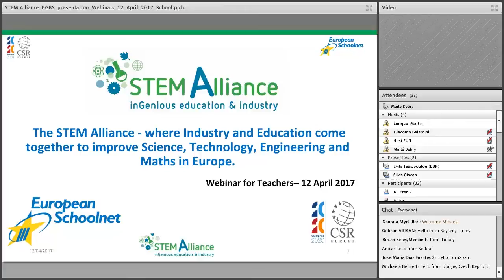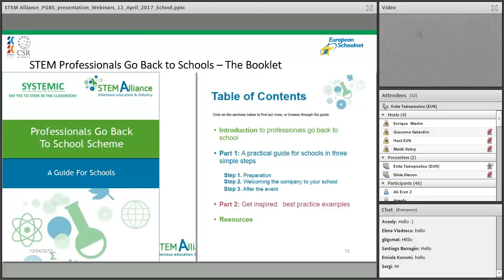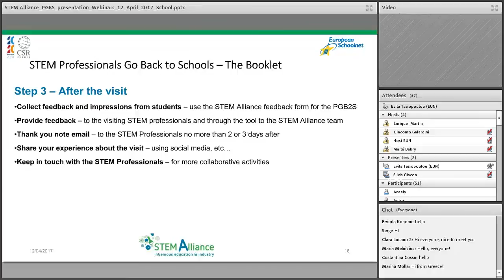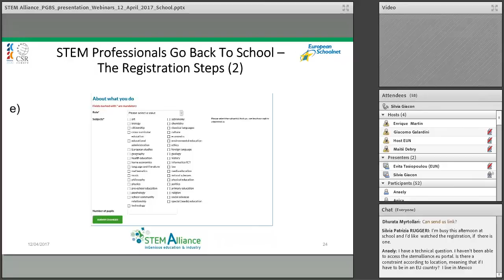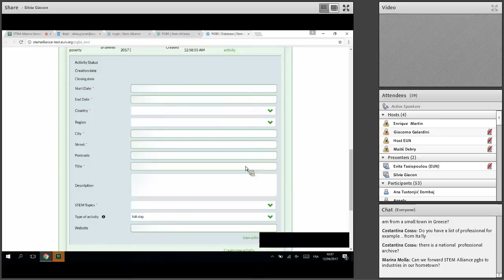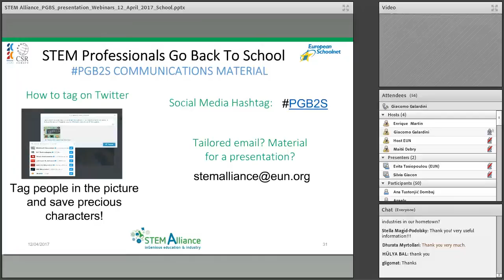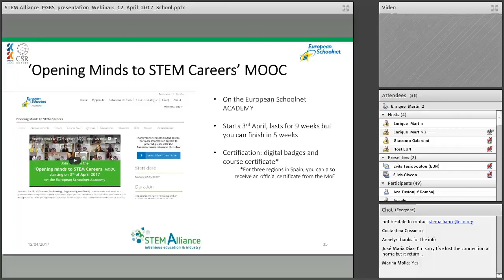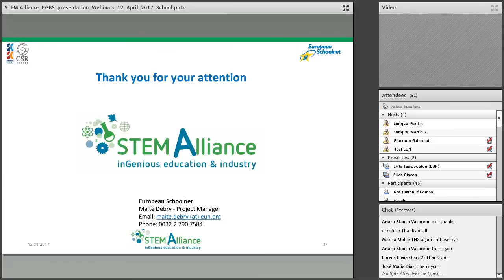STEM Professionals Go Back to School Webinar - For teachers and school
Programme of the webinar

Introduction to the PGBS scheme: Aims and benefits
Presentation of the booklet: How to organise a visit from a STEM professional? Steps to keep in mind before, during and after the visit
Presentation and guided tour of the PGBS tool: How to get in touch with professionals from the STEM industry
Spread the word about PGBS: The communication material
Best practices examples
Q&A session